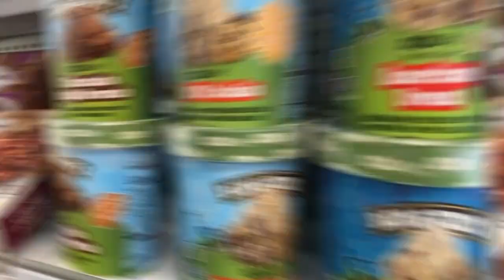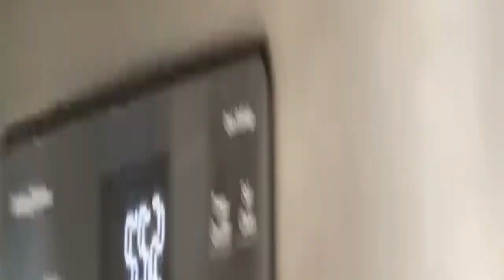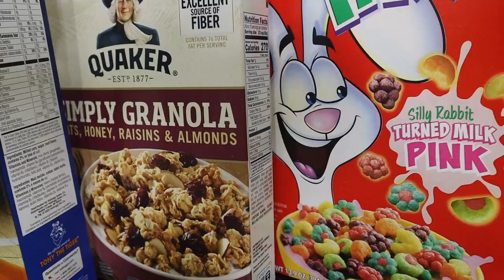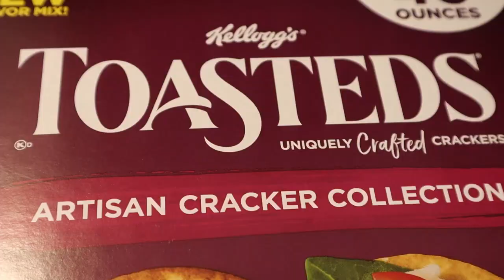VLOG | Come grocery shopping with me | Restocking & organizing |Huge grocery haul |ADI SCOTT